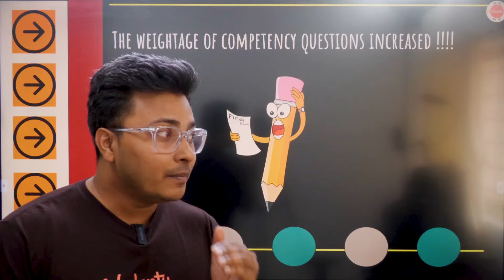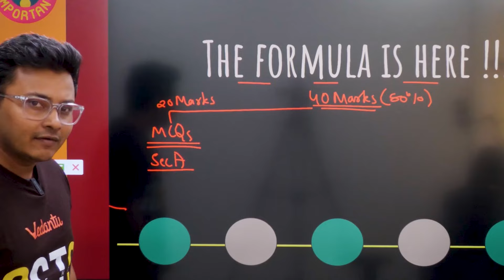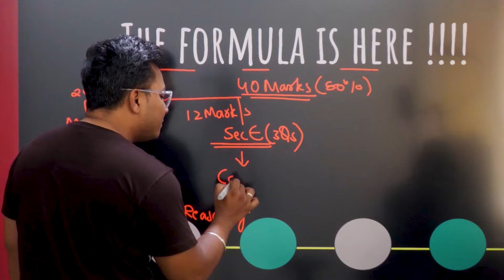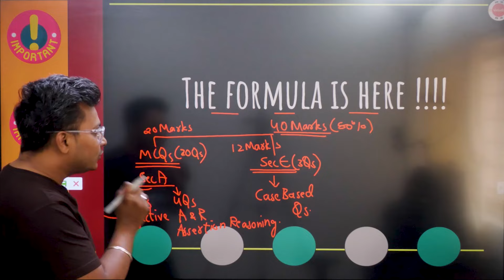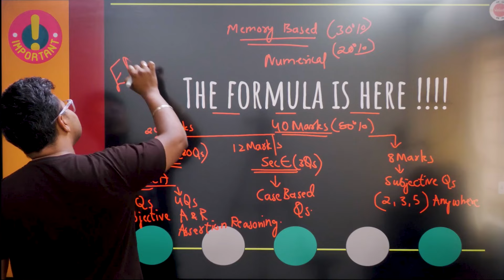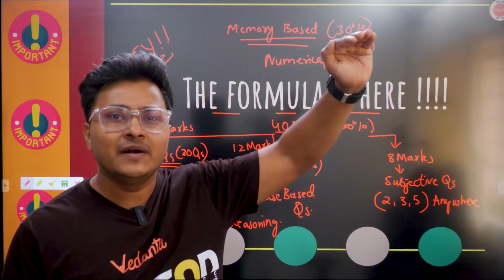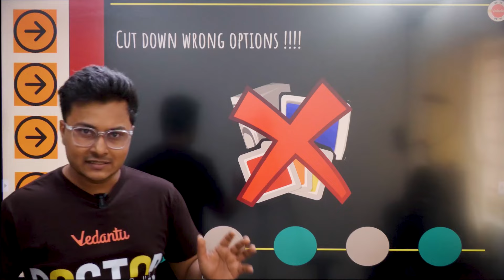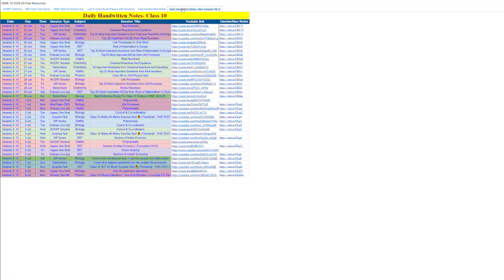Master Strategy By Abhishek Sir: Formula to Ace CBSE 2025 Class 10 Competency-Based Questions!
In this Master Strategy video, Abhishek Sir reveals the formula to ace CBSE Class 10 Competency-Based Questions for 2025 exams. Watch to excel in your studies!
▶️Agaaz Series (One-Shot) | CBSE Class 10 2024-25📚